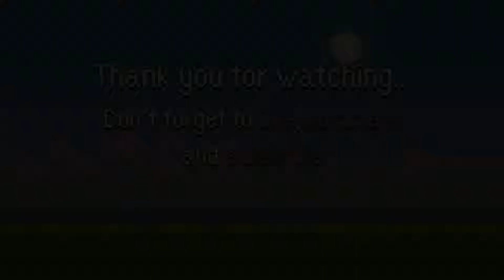Click Play Time 4 | Bite Size Bits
Bite Size Bits, where I play short games or demo's of games. Little tiny videos for you to enjoy when you don't have much time.

Small problems to solve, and you can only use your mouse and your brain. Will my brain be smart enough to handle this logic?